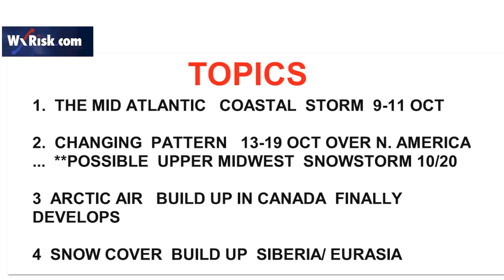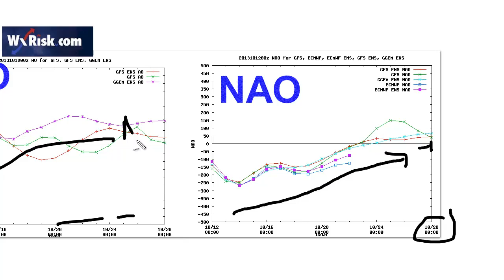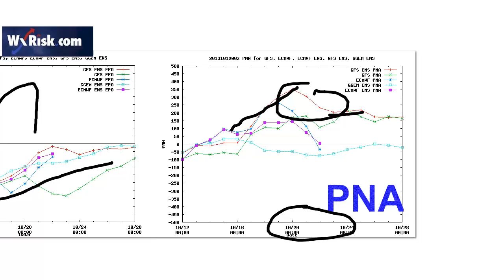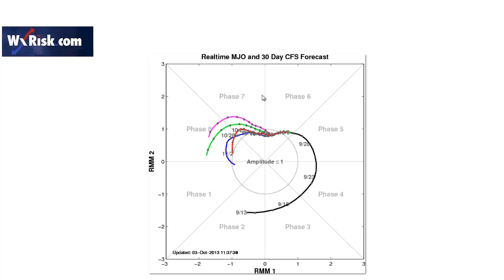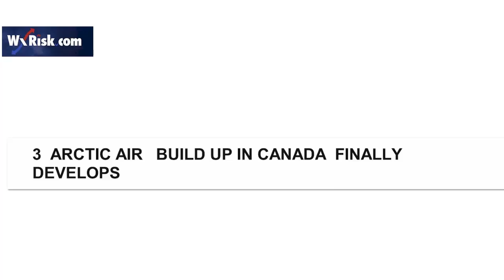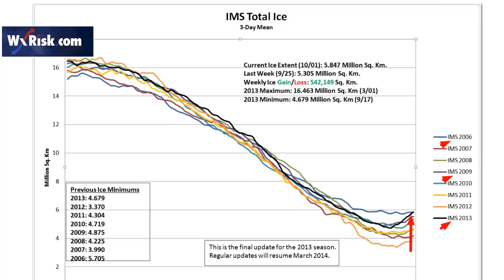THIS WEEK IN WEATHER --12 OCTOBER 2013 EDITION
A weekly     video  discussion of  weather r patterns, models, and  forecasts  over North America  with a focus over the eastern  US